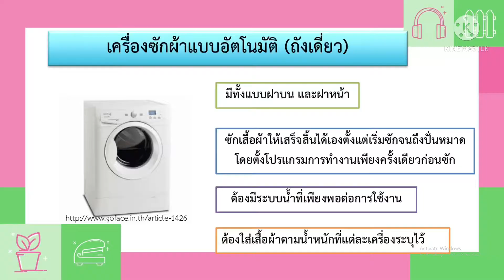Ep.114 เรื่องการซักผ้า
Ep.114 กิจกรรมการเรียนการสอนล  เรื่องการซักผ้า  จัดทำขึ้นเพื่อใช้ในการสอนในช่วงสถานการณ์การแพร่ระบาดของโรคติดเชื้อไวรัสโคโรนา 2019 (วีดีโอนี้จัดทำขึ้นเพื่อใช้ในกิจกรรมการเรียนการสอนเท่านั้น)